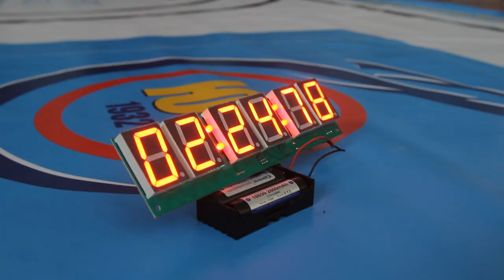На Дніпропетровщині стартували змагання юних робототехніків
У Дніпрі 6 грудня проходить обласний етап Всеукраїнських змагань із робототехніки «Роботрафік 2020». У ньому беруть участь юні винахідники до 18 років. Загалом змагатимуться 13 команд.

«Робототехніка – це один із найбільш перспективних та цікавих напрямків ІТ-технологій. На Дніпропетровщині впроваджуємо проєкти з популяризації цієї галузі. Обласний етап «Роботрафіку» проводимо вже вдруге. Переможці покажуть свої сили на всеукраїнському рівні», – розповіли в департаменті освіти і науки Дніпропетровської облдержадміністрації.

Юні винахідники змагатимуться у чотирьох категоріях: рух з дотриманням ПДР, рух з максимальною швидкістю гоночною трасою, конкурс Scratch-проєктів з безпеки дорожнього руху для автопілотованих транспортних засобів, тривимірне моделювання у CAD-системі.

Організатори ‒ облдержадміністрація, Дніпропетровський обласний центр науково-технічної творчості та інформаційних технологій учнівської молоді та Дніпровська академія неперервної освіти.